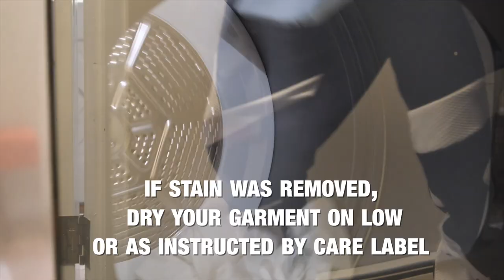How To Remove A Red Wine Stain - Red Wine Stain Cleaning Tips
How to remove a red wine stain:

1.) Check the care label to determine if your garment is washable. If your garment is dry clean only, do not attempt at home remedies or proceed with caution.
2.) If the red wine stain is on a washable garment, dab (do not rub) the red wine with a clean white towel to absorb as much of the stain as possible.
3.) Before washing, mix up a solution of one cup of lukewarm water, 1/2 teaspoon of dish detergent (not laundry detergent, we like Dawn) and 1 tablespoon of white vinegar.
4.) Apply this solution to the stain site and allow to sit for 15 minutes.
5.) Wash as normal or instructed by the care label.
6.) If the red wine stain did not come out, do not dry!
7.) Try the procedure above again and if this doesn’t work, apply 3% hydrogen peroxide (available from the first aid aisle of your local pharmacy) to the red wine stain. Allow to sit for 15 minutes and then wash. This should remove the last traces of the red wine.
8.)  Only dry once red wine stain has been fully removed.
9.)  Your red wine stain removed!

VIDEO CREDITS
Written by: Zachary Pozniak
Videography by: Alix Pozniak

MUSIC CREDIT
Title and Artist: Church of 8 Wheels by Otis McDonald